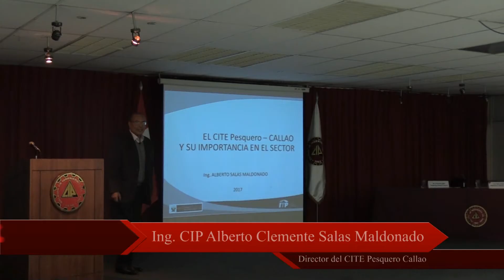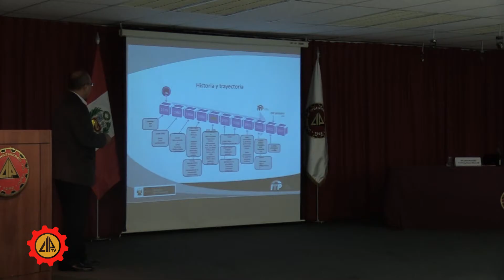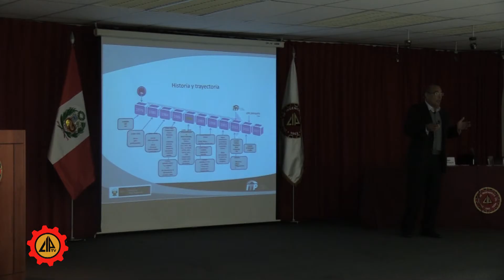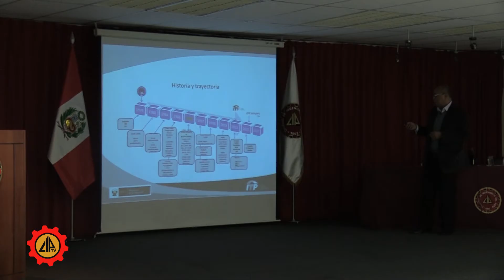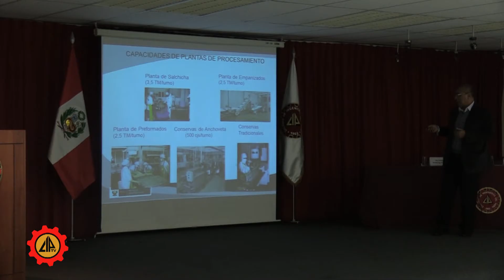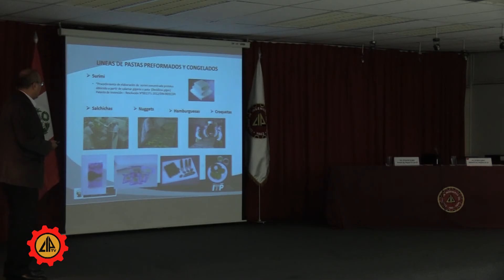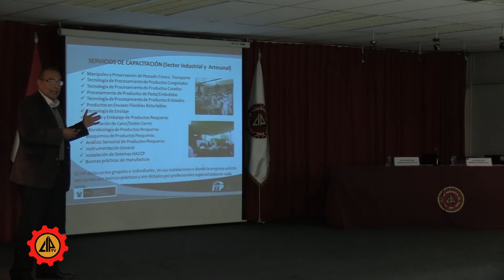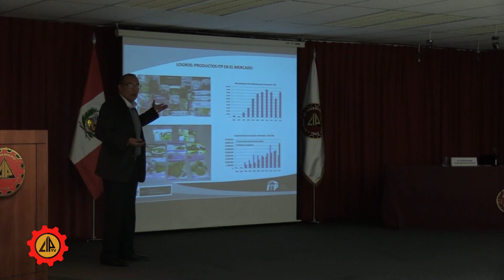1 Conferencia Magistral El CITE Pesquero Callao y su Importancia en el Sector 1